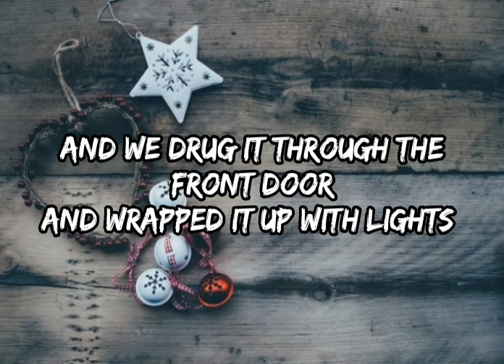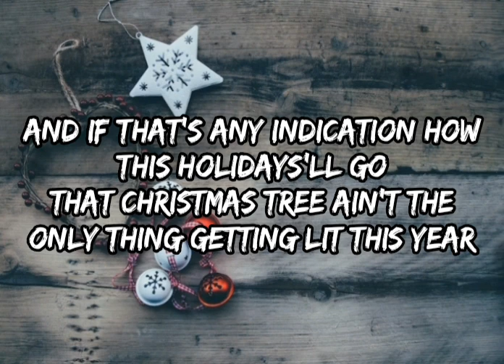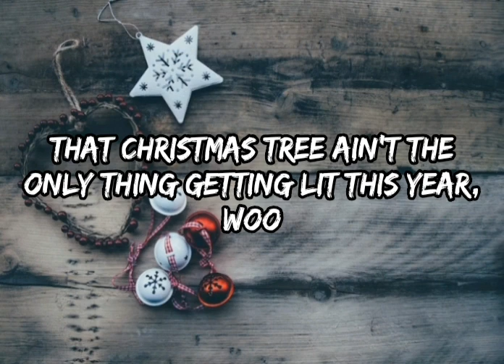Florida Georgia Line - Lit This Year (Lyrics)